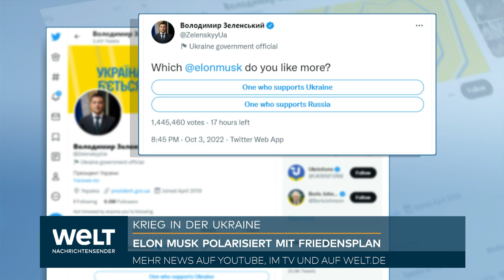UKRAINE-KRIEG: RUSSEN verlieren weiter an Boden - Probleme bei Teilmobilmachung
Russlands Präsident Wladimir Putin gerät im von ihm angezettelten Krieg angesichts weiterer Gebietsgewinne Kiews immer mehr unter Druck. Die ukrainischen Truppen haben unbeeindruckt von der völkerrechtswidrigen Annexion von vier Gebieten in den vergangenen Tagen ihre Gegenoffensive weiter erfolgreich vorangebracht. Besondere Beachtung fand die Befreiung des strategisch wichtigen Ortes Lyman in der östlichen Region Donezk. Die russische Teilmobilmachung stockt derweil und wird von Fehlern begleitet, wie von russischer Seite selbst immer wieder zugegeben wird.

Verteidigungsministerin Christine Lambrecht (SPD) versicherte bei ihrem Kurzbesuch im ukrainischen Odessa, dass eine erste Einheit des hochmodernen Waffensystems Iris-T SLM schon in wenigen Tagen geliefert werde. Dabei handelt es sich um ein bodengestütztes Luftabwehrsystem, über das noch nicht einmal die Bundeswehr verfügt. Außerdem finanziere Deutschland gemeinsam mit weiteren europäischen Ländern die Lieferung von 16 Radpanzerhaubitzen vom Typ Zuzana aus slowakischer Produktion.

Auch auf dem diplomatischen Parkett reagierte der Westen erneut deutlich auf die Eskalation Russlands durch die Annexionen und die Teilmobilmachung von mindestens 300 000 Reservisten: In zahlreichen europäischen Ländern wurden die russischen Botschafter einbestellt. Neun Nato-Mitglieder aus Mittel- und Osteuropa verurteilten gemeinsam Putins völkerrechtswidrige Einverleibung der ukrainischen Gebiete Donezk, Luhansk, Cherson und Saporischschja.

Für Unruhe sorgten derweil die russischen Drohungen zum Einsatz von Atomwaffen - auch vor dem Hintergrund einer zunehmend in Bedrängnis geratenden russischen Armee. «Angesichts der inneren Panik in der Russischen Föderation und der zunehmenden militärischen Niederlagen steigt das Risiko dafür», sagte der ukrainische Präsidentenberater Mychajlo Podoljak der «Bild» (Samstag). Verteidigungsministerin Lambrecht warnte vor einer Lähmung des Westens angesichts der Drohungen. Der CDU-Außenpolitiker Roderich Kiesewetter meinte im «Tagesspiegel», man müsse Putin mit Stärke und Geschlossenheit entgegentreten.

Bei der Teilmobilmachung hatte der Kremlchef am 21. September gesagt: «Wenn die territoriale Integrität unseres Landes bedroht ist, werden wir natürlich alle uns zur Verfügung stehenden Mittel einsetzen, um Russland und unser Volk zu verteidigen. Dies ist kein Bluff.» Mit den Annexionen sieht Putin auch Donezk, Luhansk, Cherson und Saporischschja als russisches Staatsgebiet an. Das russische Parlament ratifizierte die international nicht anerkannten Annexionen am Montag. Die mehr als 400 Abgeordneten votierten einstimmig für die Aufnahme der Regionen in die Russische Föderation.

Ukrainische Soldaten bei Lyssytschansk

Von einer gesicherten russischen Vorherrschaft in den annektierten Gebieten kann derweil keine Rede sein. Zum einen standen teils größere Teile der Gebiete schon zum Zeitpunkt der Einverleibung gar nicht unter russischer Kontrolle. Darüber hinaus berichteten die Besatzer am Montag von zahlreichen Versuchen der Ukraine, Frontlinien zu durchbrechen. Auch der ukrainische Präsident Wolodymyr Selenskyj hatte zuvor von neuen Erfolgen bei der Rückeroberung von Ortschaften berichtet.

Im Bezirk Luhansk hätten sich ukrainische Soldaten bei der Stadt Lyssytschansk bereits festgesetzt, schrieb ein Militärsprecher der von Moskau gelenkten Luhansker Separatisten im Nachrichtendienst Telegram. Die ukrainischen Einheiten seien unter dem ständigen Feuer der russischen Armee. Unabhängig überprüfen lassen sich die Berichte aus den Kampfgebieten nicht.

«Sobald die ukrainische Flagge zurückgekehrt ist, erinnert sich niemand mehr an die russische Farce mit irgendwelchen Papieren und irgendwelchen Annexionen», sagte Selenskyj in seiner Videoansprache in der Nacht zum Montag.